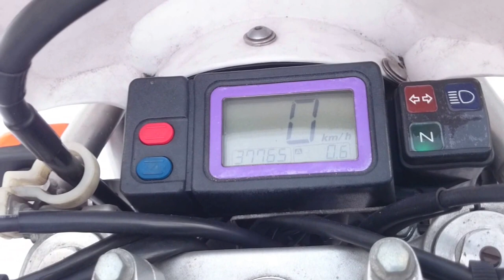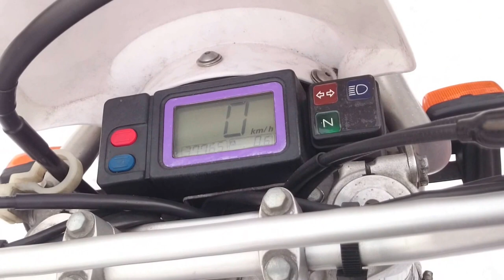B6514 YAMAHA TT250R RAID